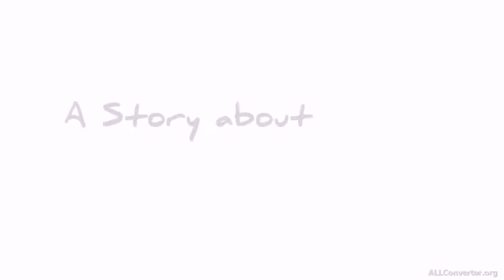BEST DAY EVER (2013) - OFFICIAL TRAILER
Mula sa Panulat ni ELREEN CORDE JOSON at sa Direksyon ni XARISSE VITOR